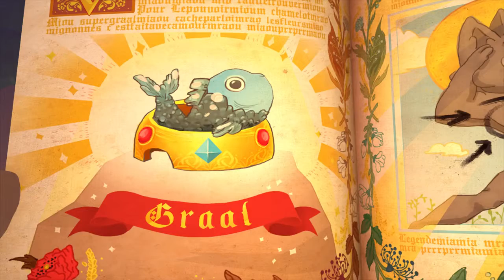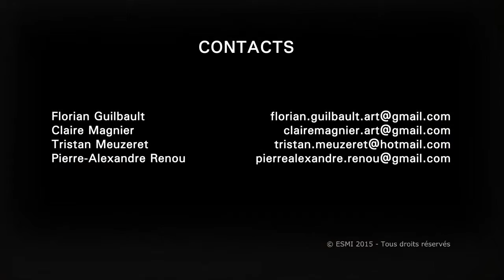CGI 3D Animated Short HD: "Chamelot" - by Team Chamelot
Check out this adorable and stylishly funny 3D animated short film called "Chamelot", as two cute kittens go on their quest for their 'holy grail'!

Chamelot was incredibly made in 6 months by four talented students of the school ESMI Bordeaux (France) :
Florian Guilbault (Modeling, Texturing, FX) in the 3rd year of the « Conceptor Director » section.
Claire Magnier (Character Design, Modeling, Texturing) in the 4th year of the « Character Animator » section.
Tristan Meuzeret (Rendering, Lighting, Compositing) in the 3rd year of the « Conceptor Director » section.
Pierre-Alexandre Renou (Animation) in the 3rd year of the « Conceptor Director » section.

Software used was 3ds Max (mental ray renderer), Nuke, Zbrush, Photoshop

The students were supervised by : Jean-François Hugon (technical director); Frédéric Marzullo (technical supervision);
Yannick Jouneau and Sebastien Ebzant (animation supervision) ;Jean-Louis Marco (Script Doctor and Story board); James Moreau (artistic supervision) ;
Aurélien Rodriguez (editing supervision); and all the sound design and the original soundtrack were made by Simon-Pierre Mageau.